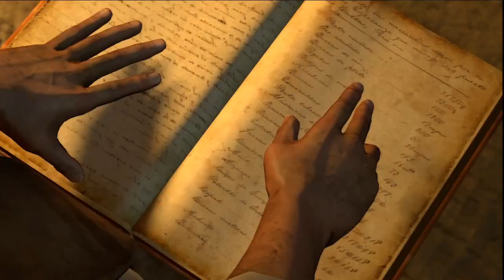Let's Play Uncharted: Drake's Fortune - Part 11: Gunfights and Rooftops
Nothing seems to scream action packed more than leaping from rickety roof to rickety roof in a mad dash to escape gunfire.